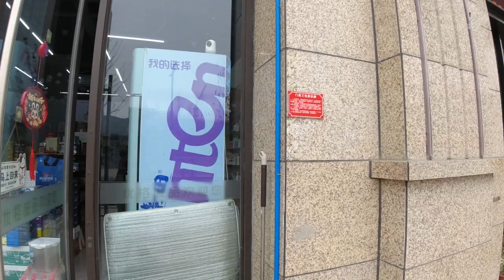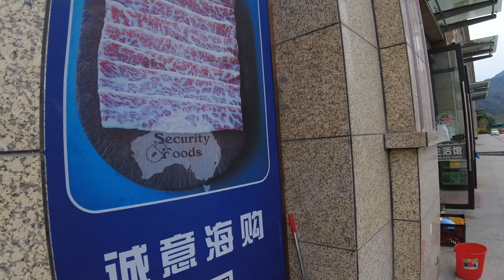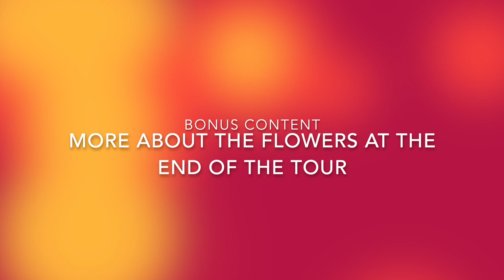Wenzhou Kean University Campus tour #2 + BONUS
Another tour around the campus, to parts previously unvisited (on film). If you are a prospective newbie and you have questions please fire them at me and I'll try to answer them.

2. Our new apartment in Wenzhou, cleared, cleaned and ready to move in and I have pizza!

If this has been useful to you how about buying me a coffee?
Animal Rescue
If you want to help feral cats and dogs in China  or are looking for a dog to re-home in the UK or where ever check out this webpage
Middle Kingdom Rescue

My stuff
My writing
Thinking of coming to China?  read my books:
Chasing the Yellow Dragon: All you ever wanted to ask about teaching English in China but forgot to ask

or for more "adult" reading:
The Adventures of Doctor X in China: Five years teaching ESL in a strange land

These are my novels
Meditations on Murder (Urban Fantasy)

The Castle of the Red-Haired Maidens (Historical Fantasy) (Novella)

The Twelfth Rune (Urban Fantasy/Mythology)

All books are available on all Amazon sites worldwide.